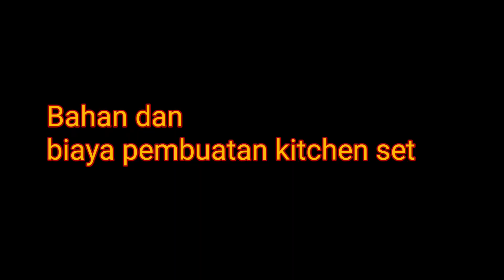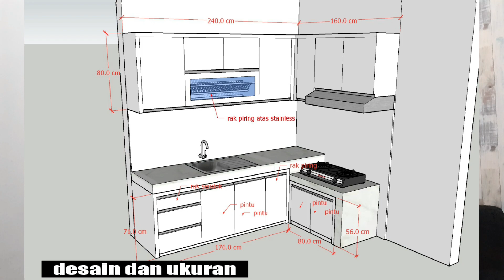Biaya bikin kitchen set ukuran 2,4 x 1,6 meter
Kembali ke konsep standar saja untuk jasa pembuatan kitchen set minimalis murah. Kamu bisa membangun sebuah kitchen set minimalis yang terdiri dari meja bawah lengkap dengan rak-rak yang memadai. Desain dapur dilengkapi dengan rak gantung sederhana untuk menyimpan pecah belah.

Supaya ruangan dapur terlihat tidak membosankan, berikan aksen keramik dinding yang bernada gelap dan tekstur semi-kilat. Pastinya kitchen set minimalis murah ini bisa berfungsi maksimal untuk kegiatan dapur sehari-hari.

Bagi Anda yang tertarik untuk memasang kitchen set di rumah, ada baiknya untuk mempercayakan pada jasa pemasangan yang terpercaya. Pilihlah dengan bijak sesuai dengan kebutuhan dapur Anda. Karena kitchen set yang baik bukan hanya dilihat dari harga dan modelnya saja. Semahal apapun harga kitchen set Anda, akan sia-sia jika tidak disesuaikan dengan ukuran dan kebutuhannya. Walau investasi biaya untuk membuat kitchen set cukup besar, jangan lupa juga untuk menyesuaikan kebutuhan yang diperlukan dan ketahanan serta keawetan bahan.

Penyesuaian ruangan sangatlah penting jika anda mendambakan kitchen set yang bersih dan terlihat elegan. Dan dengan biaya yang sesuai tentunya. Biaya bikin kitchen set memang bermacam macam. Tiap pemborong memang beda harga. Tetapi kami memberikan servis lebih. Yaitu di ukur sesuai ruangan dan didesain sebelum dikerjakan. Untuk kepuasan anda. Karena kami sadar jasa servis adalah yang utama.

Salam hangat